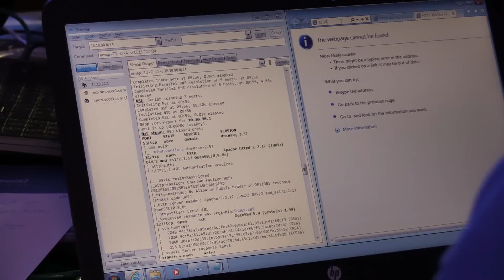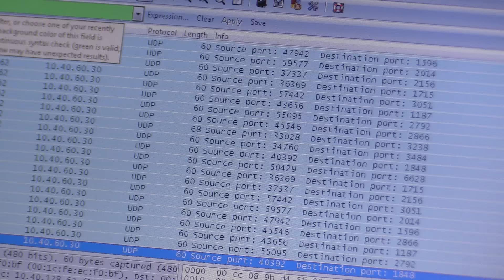Cyber Security Challenge 2015: Thwarting mock terrorist attack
Amateur cyber defenders met in London to prevent a simulated terrorist group from spreading deadly virus into the air in central London.